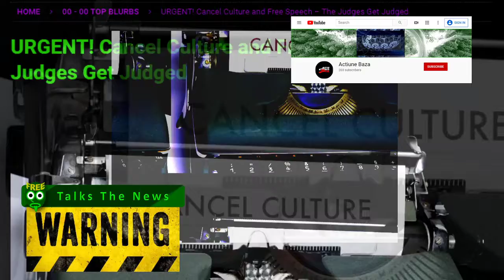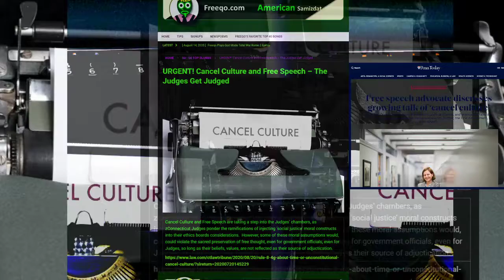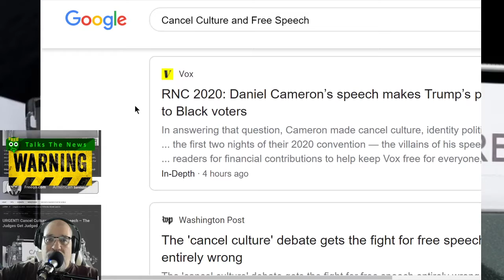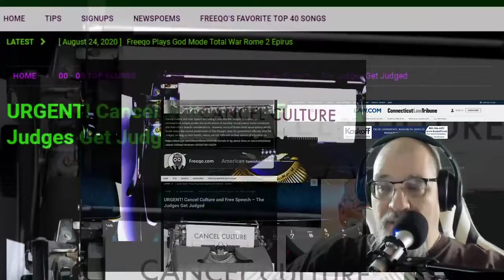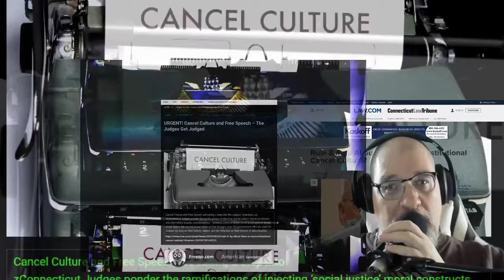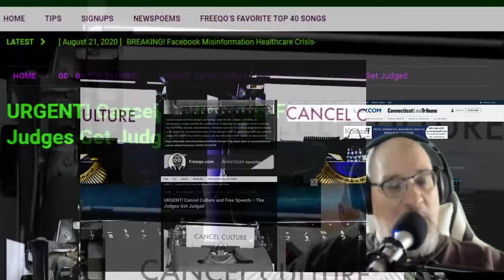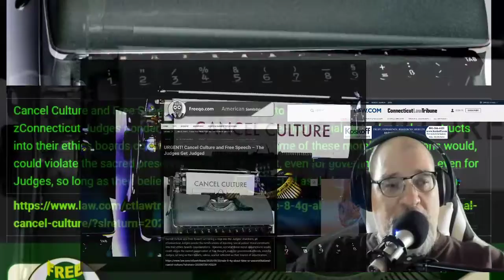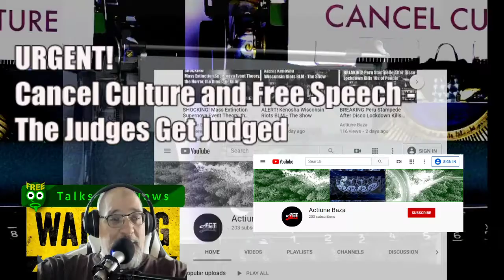URGENT! Cancel Culture and Free Speech The Judges Get Judged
Cancel Culture and Free Speech are taking a step into the Judges' chambers, as zConnecticut Judges ponder the ramifications of injecting 'social justice' moral constructs into their ethics boards considerations.  However, some of these moral assumptions would, could violate the sacred preservation of free thought, even for government officials, even for Judges, so long as their beliefs, values, are not reflected as their source of adjuctication.
Rule 8.4(g): About Time or Unconstitutional Cancel Culture?
A move is on to have Connecticut judges adopt ABA Model Rule of Professional Conduct 8.4(g) which would make harassing or discriminatory behavior an ethics violation. It’s probably long overdue, but those proposing it had better be very cautious, as the line between permissible and prohibited government regulation of speech is as thin as spider’s silk.

Cancel Culture and Free Speech, Cancel Culture, Free Speech, Cancel Culture Unconsitutional,